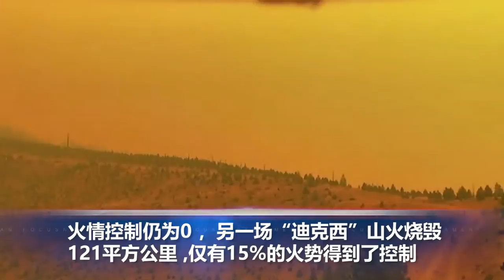中国三孩政策合法化；美国“公共卫生紧急状态”延长90天，可能延至今年底；河南郑州市遭强降雨市区严重内涝